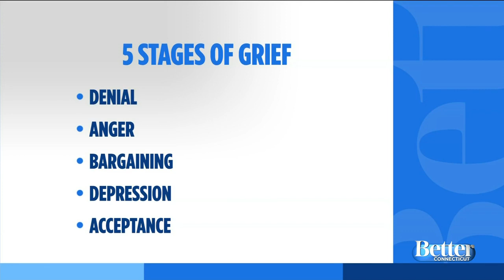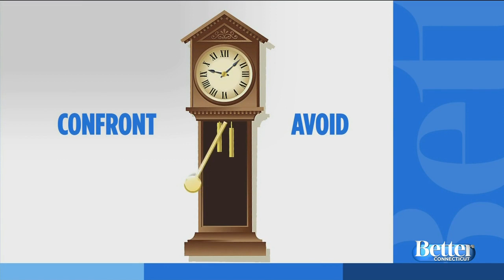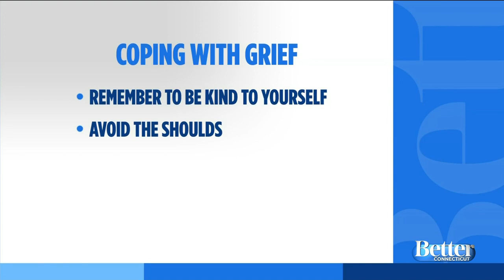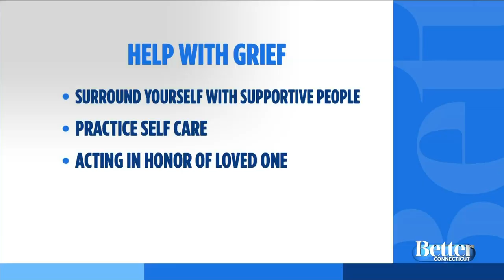Healthy Ways to Handle Grief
We have all experienced grief, and right now many of us at Channel 3 are working through grief after losing our dear friend Denise D'Ascenzo.  Kara sat down with a grief counselor to talk about dealing with grief in a healthy way.  Visit milfordgrieftherapist.com to learn more, and click here to check out Kara's Cures podcast.